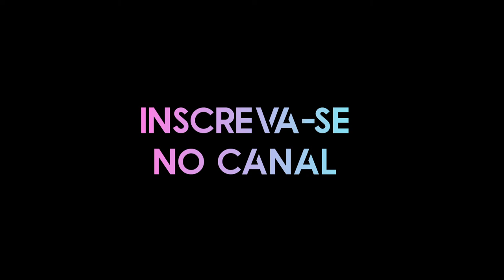Pepas Bachata - Jarxiel, Lynnaroes, Rinran Music - [Nattã e Thaisa]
Bora dançar uma Bachata no estilo Dominican Fusion? Então fica ligado no evento Move Bachata da @escoladedancaeusoutop7090 que fica em Brasília, porque a Bachata de desta cidade está lá.

Acompanhe nosso trabalho nas redes.